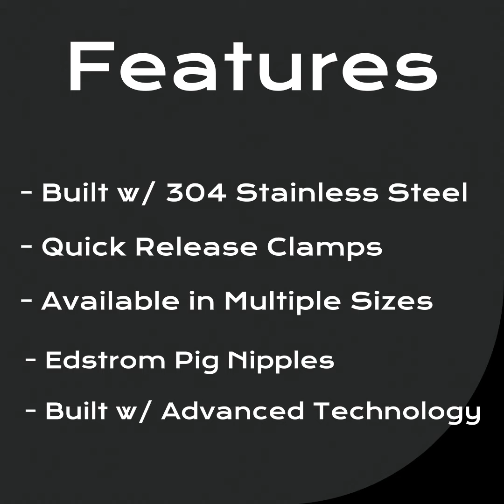SDI Nipple Bars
SDI’s Nipple Bar is the practical solution for successfully weaning young piglets onto wet/dry feeders.  The Nipple Bars are fitted with Self-Mounting Quick-Release Clamps for securing to gating. After the pigs are started on wet/dry feed, the bars can be easily removed. Available in different sizes – 2 to 12 nipples per side on one side (single) or both (double). Nipple Bars Feature:
All 304 Stainless Steel
Quick-Attach Mounting Clamps
​Edstrom Piglet Nipples – Pre-Installed
Piglet nipples are rated for 20-25 piglets per nipple